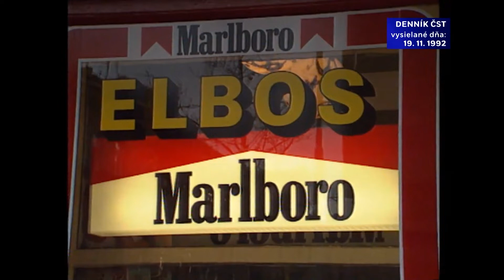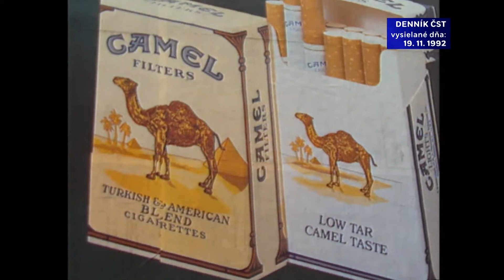Národ baví fajčenie (1992)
Z relácie Archív :24.